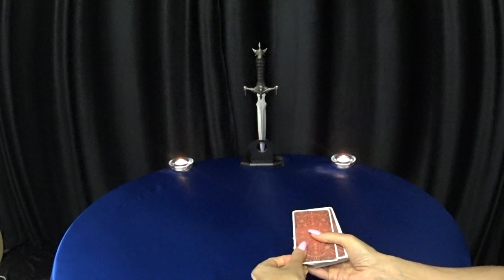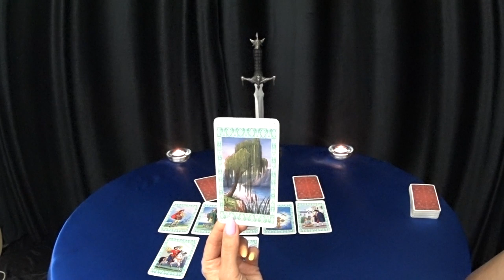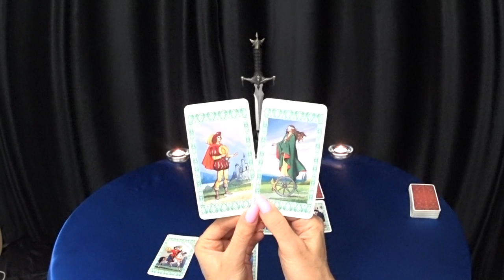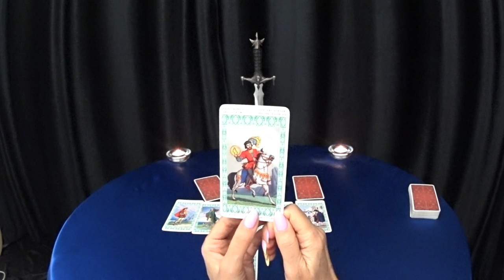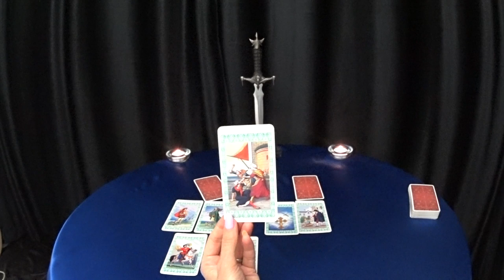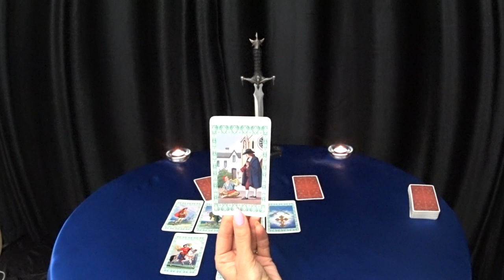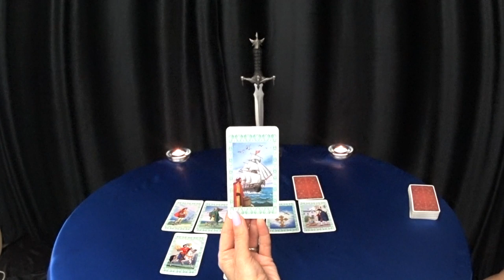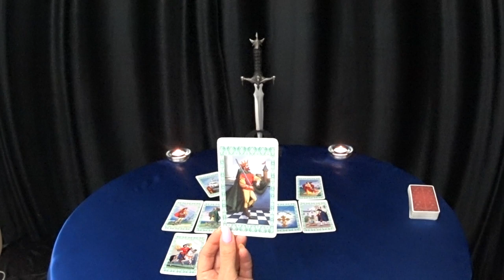ГОРОСКОП ЛЬВЫ С 16 ПО 22 ДЕКАБРЯ.2019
Благодарю за просмотр!